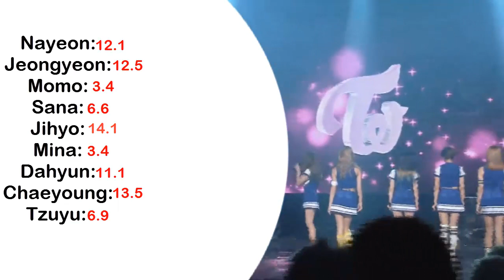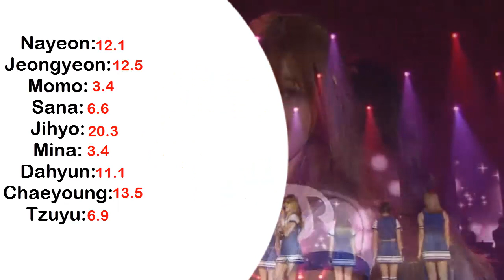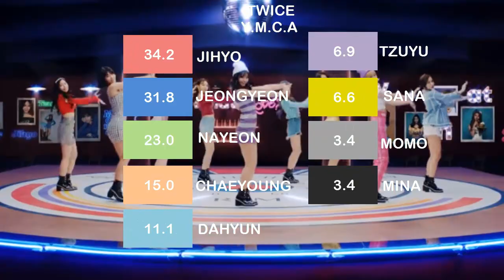TWICE - Y.M.C.A (Line Distribution)